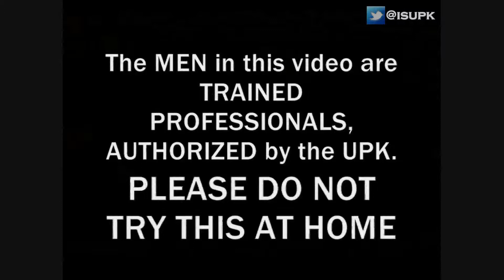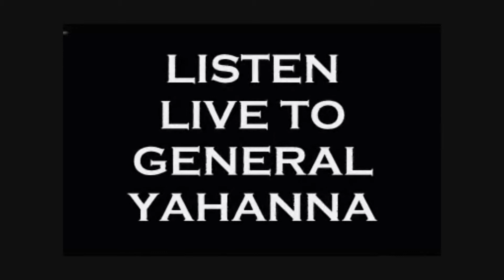GOD HAS A FAVORITE PEOPLE, THEY ARE BLACKS & HISPANICS - 1WEST ISUPK CALIFORNIA